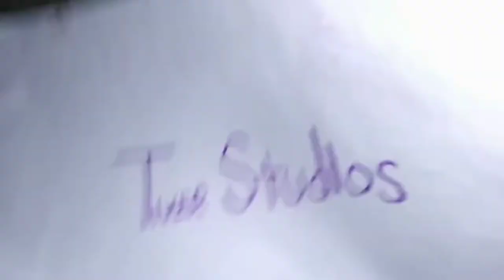The Meerkat Day - Official Trailer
Operating Meerkat Day is a go! The Meerkat Day Only In Theaters September 2. Follow me From the creator of Canco and Friends, comes the story of a Meerkat named Don who him and his dad are the only meerkats around but with the help of his friends they go on a big quest to find meerkat they look just like him. this film is made and owned by Tiver Studios (Canco and Friends, Tegles) and distributed by Jay Book Movies.